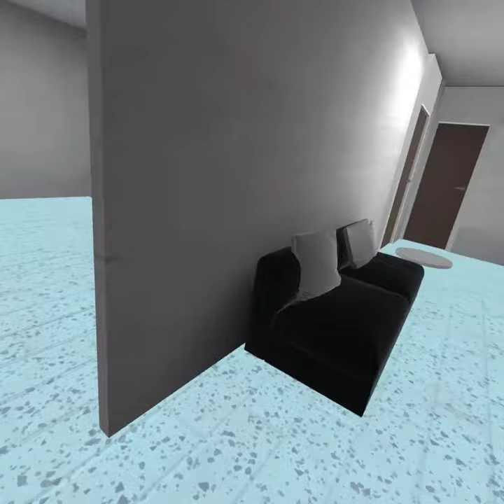Greyhobb VR tour with Unity3d on Quest2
Simple Virtual tour done in unity3d